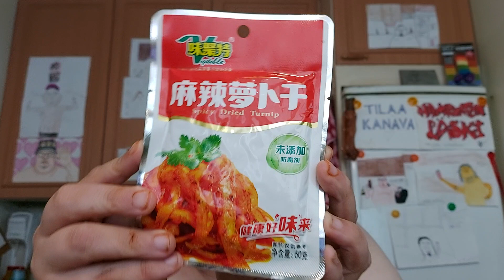Hampaaton läski syö: Osa 1580 - Spicy Dried Turnip